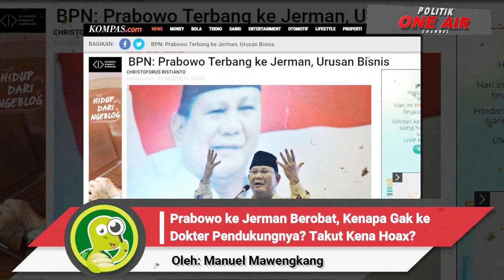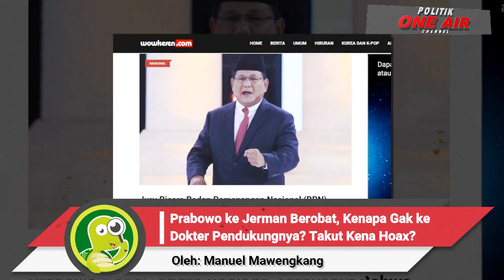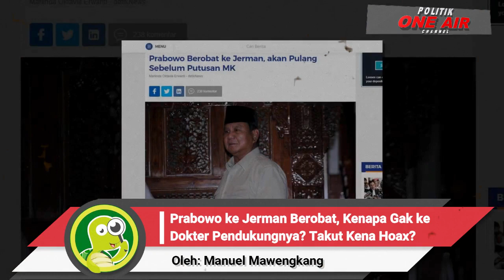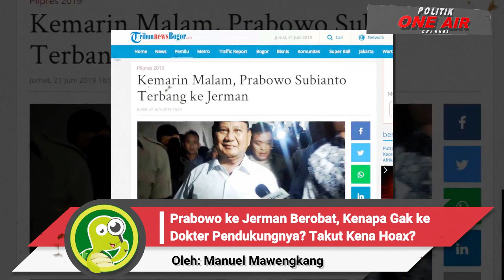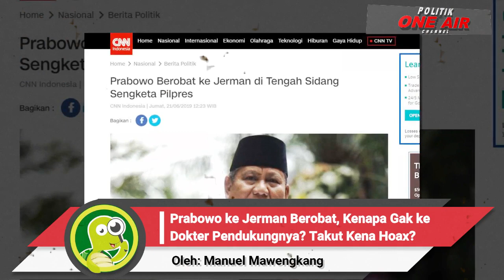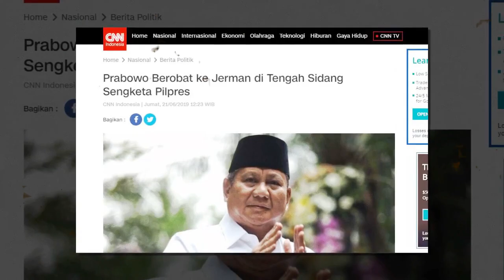ALIBI 🤭 Prabowo Ke Jerman? Kok gak ke dokter H0AX yang bela dia? Kok gak solider ya? Akwoakwoak 🤣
Channel ini membeberkan BERITA & OPINI❕ ,
setuju atau tidak itu keputusan anda...
berbeda pendapat itu biasa, jangan baper 😉
*isi adalah tanggung jawab penulis opini ✒️

Silahkan berkomentar dengan cerdas dan sopan 🙏🏻